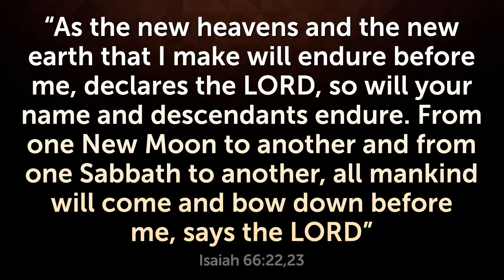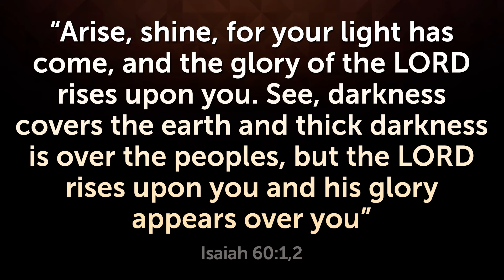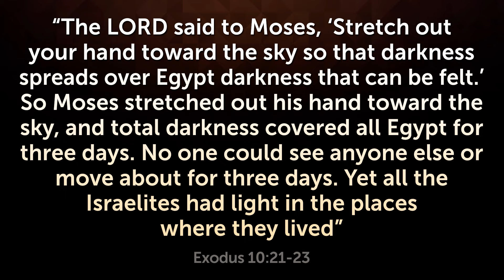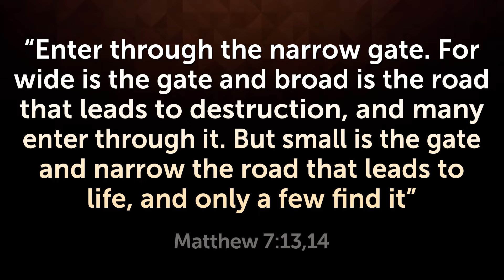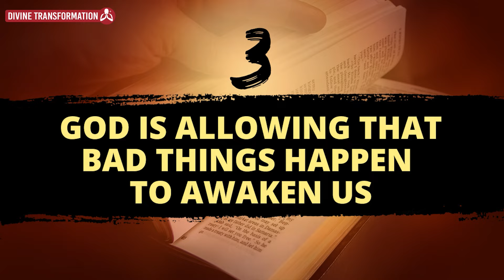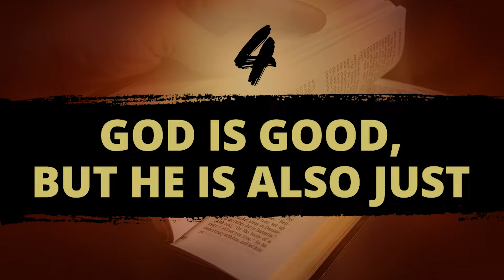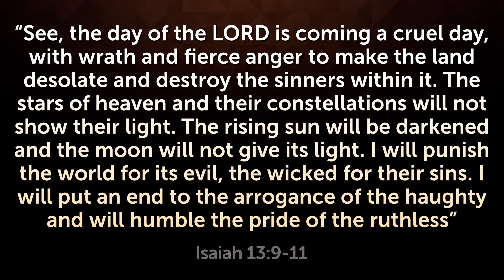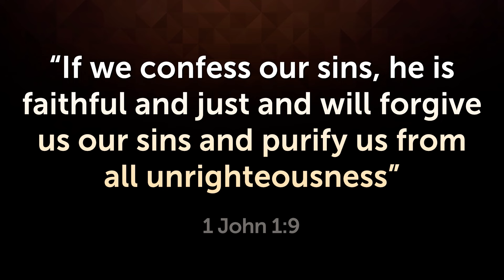THE WORLD IS GOING TO FACE A CRISIS NEVER SEEN BEFORE! - WE NEED TO PRAY URGENTLY 🙏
YOU WON'T BELIEVE WHAT'S COMING!! - The Bible Reveals the Future of Humanity